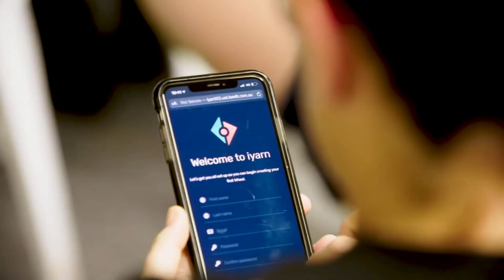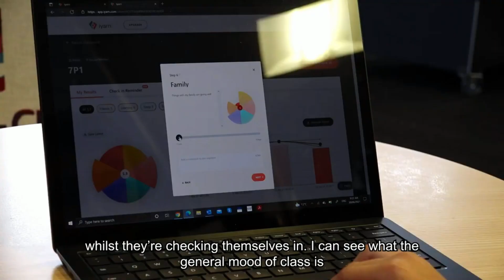iyarn story and client case studies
iyarn founder, Lockie Cooke, was given the once-in-a-lifetime opportunity to live with the Bardi Jawi people of the Dampier Peninsular in the Kimberley.

Lockie has maintained a close connection to the People, Country and Culture and was culturally adopted by the Ejai family to recognise his close bond with the family over the years.

Lockie was intrigued by how connection through storytelling was a huge part of how the Bardi and Jawi people maintained their close bond with each other, their country, and their culture; to ensure individuals remained meaningfully connected and had a purpose.

“The concept of the connection through storytelling became the catalyst
and building blocks for iyarn”

This inspired Lockie to develop a tool to help and support others in times of vulnerability, to ensure they had a way to connect and maintain meaningful connections to their community, support networks, and peers. This tool also needed to track the individual's success to ensure personal and professional growth was achieved over time.